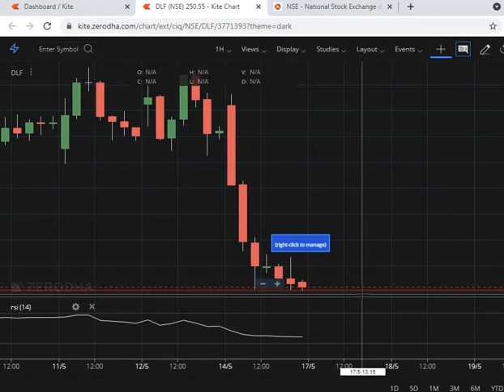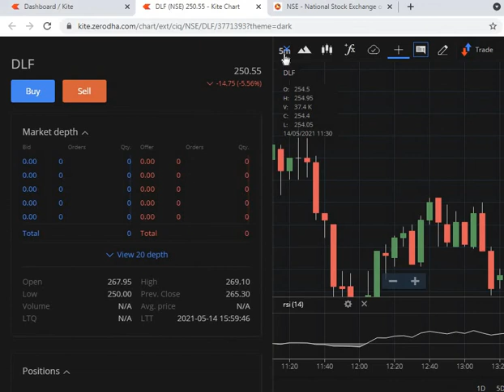NSE BASIC CANDLE CHECKING